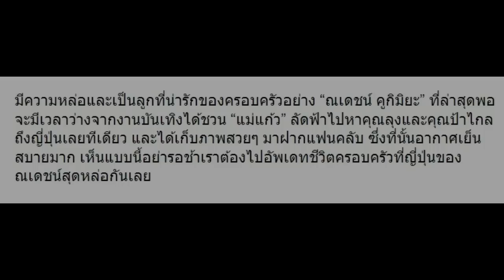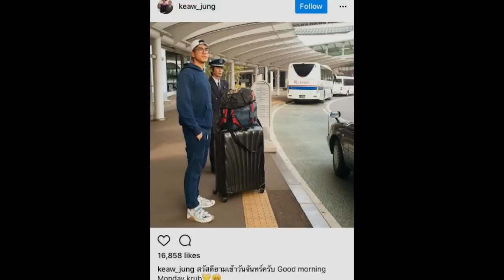10 ภาพ “ณเดชน์-แม่แก้ว” กับคุณลุงคุณป้าที่ประเทศญี่ปุ่น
10 ภาพ “ณเดชน์-แม่แก้ว” กับคุณลุงคุณป้าที่ประเทศญี่ปุ่น